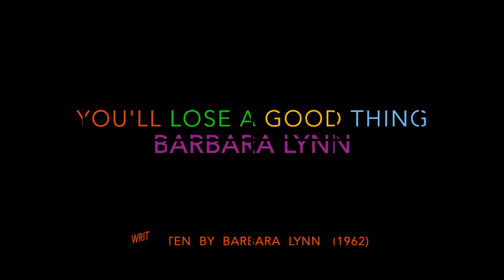You'll Lose a Good Thing - Barbara Lynn (1962) (HD Quality)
"You'll Lose a Good Thing" - Barbara Lynn (1962)